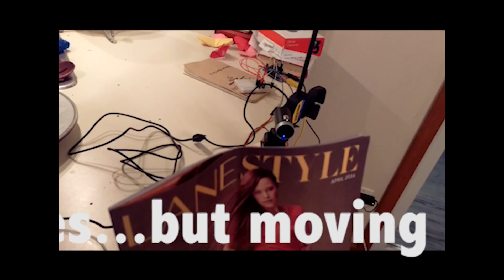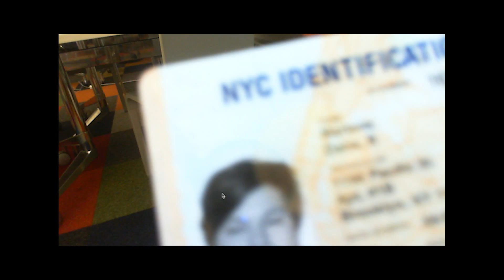First Prototypes (Head Bang) for Major Studio 2 Final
First trials with getting a camera to track my face using arduino, openframeworks, and a pan/tilt servo motor kit and webcam.

I am following a tutorial from SparkFun to setup the servos, and using there arduino code.

I have modified the code from the processing example to run on opeanFrameworks using the Face Tracking library from Kyle MacDonald.